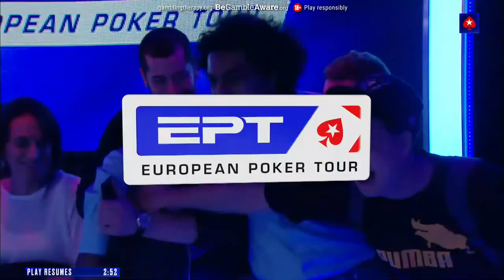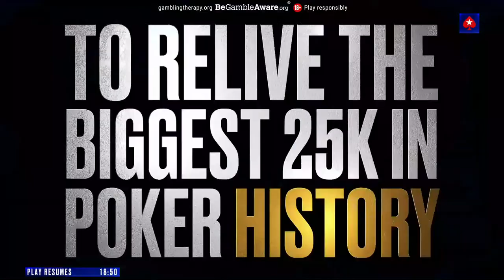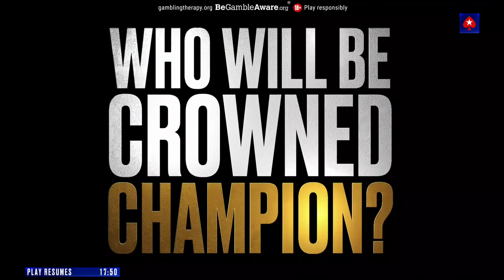FINAL TABLE €5K MAIN EVENT: POKERSTARS EPT PRESENTED BY MONTE-CARLO CASINO ♠️ PokerStars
This day has come! Only 6 players returning to the final table to play down to the winner. Who will be the next EPT Monte-Carlo champion and win the €939,840 prize? Tune in for another great day of the best poker hands, bluffs and hero calls, with live commentary from Joe Stapleton, James Hartigan and special guests!

The European Poker Tour (EPT) is a series of poker tournaments and was founded in 2004 by John Duthie, winner of the inaugural Poker Million tournament. The second EPT of this year is taking place in the Monte Carlo Casino in Monaco, between the 28th April - 7th of May 2022. Get ready to see some of the best poker hands, bluffs, hero calls and many other forgettable moments. In all live streams the cards are up.

♣️ Are you a poker beginner and looking for ways to learn poker fast, easily, and profitably? Then check out this playlist with all you need to know to start playing poker!